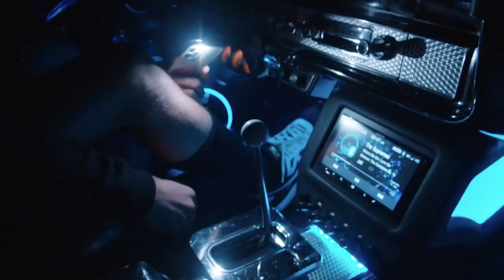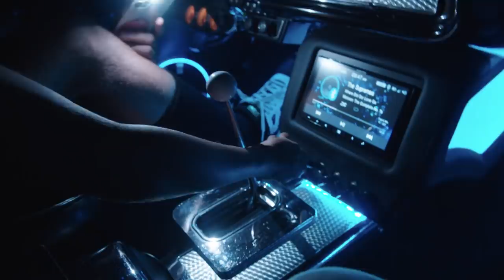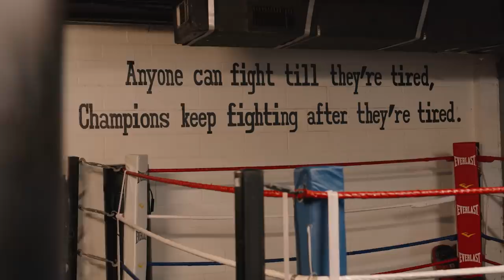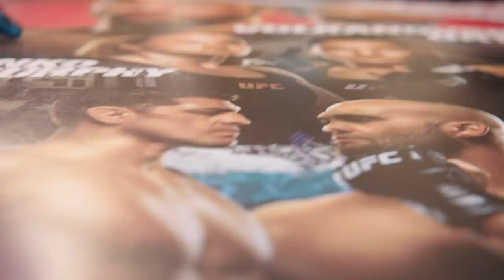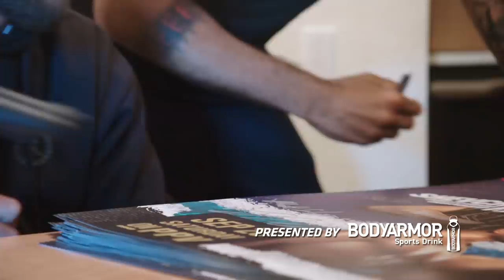UFC 266 Embedded: Vlog Series - Episode 3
Brian Ortega shares family time with his sons; Lauren Murphy introduces her daughters. Alexander Volkanovski sweats in his room and on the court. Nick Diaz lands in Las Vegas.